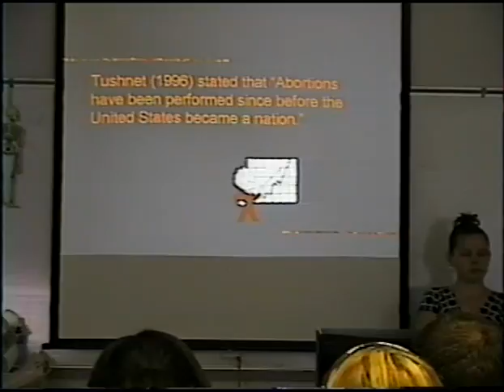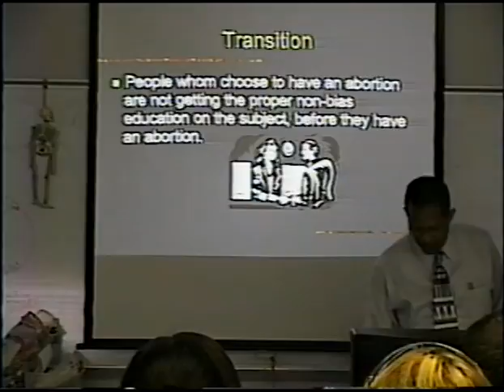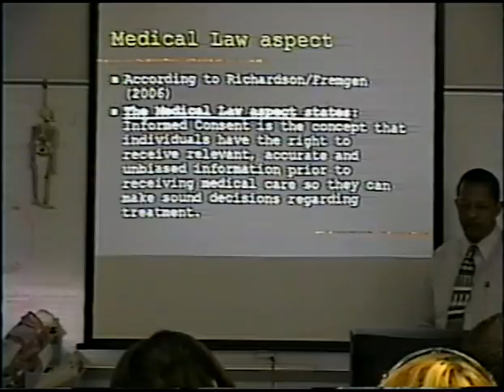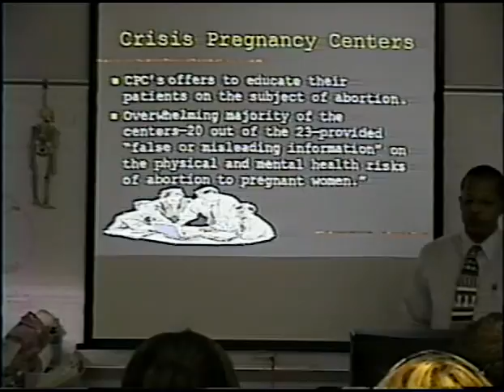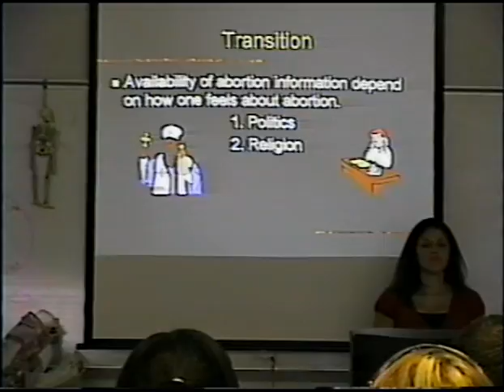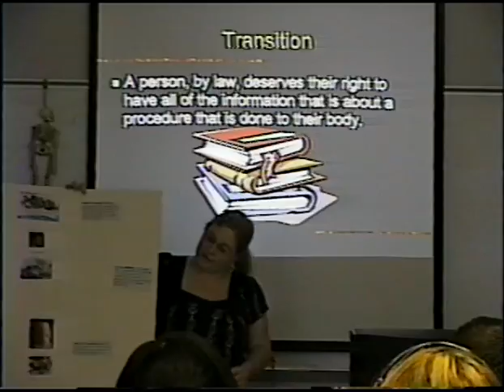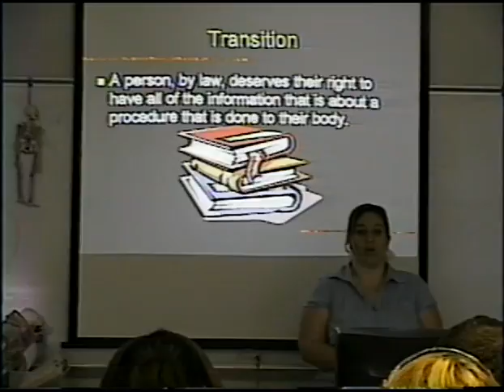Dr. Spann Team A Speech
Persuasive speech mandating counseling 24 hours prior to having an abortion in the state of North Carolina